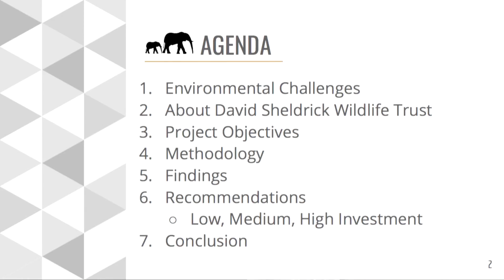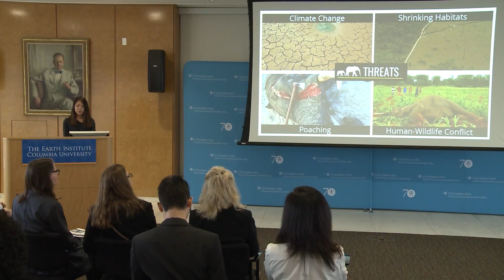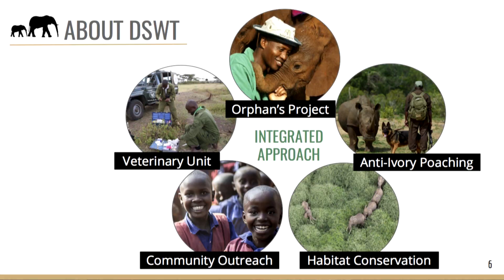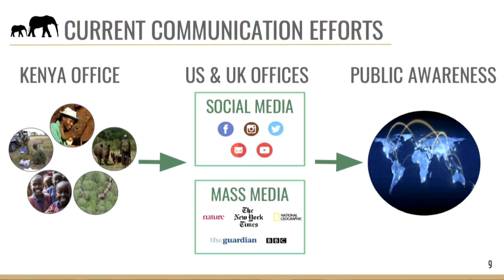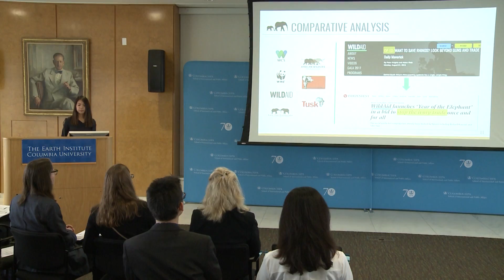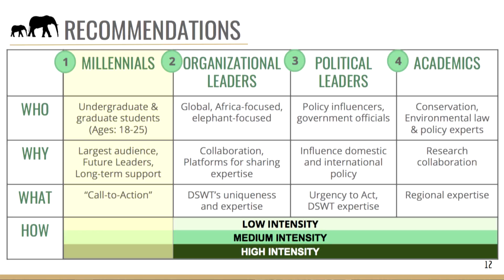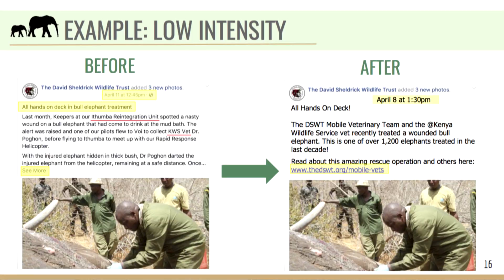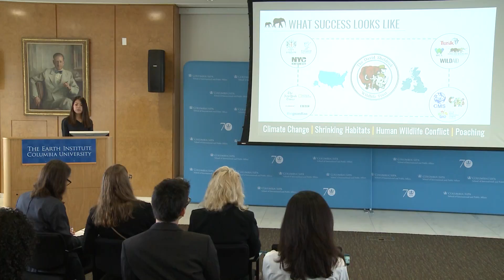042617 FINAL BRIEFINGS WILDLIFE TRUST SLIDES